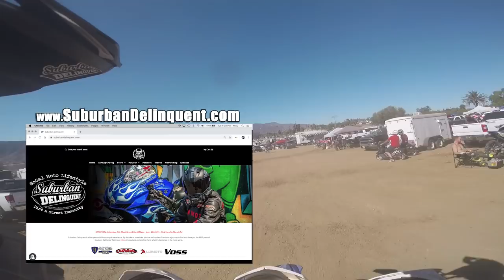Elsinore Grand Prix 2019 - Insanity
2019 Lake Elsinore Grand Prix race

This video made possible by:
**Trickster310**
**Grace**
Bailey Armstrong
Capt.
Cody Sawyers
Colin Davis
Dion Burns
Andre Burton
Florian Plattner
Honey Oil
Iain
Jools
Michael Stanfield
Nicholas McIntosh
Paul Begbie
R_Aaron_C
Richard Cutting
Rob Price
Roger Bartlett Jr
Sean Gonzales
Sebastian Eibl
Taylor Guglielmino
Zach Chamberland
+Voss Helmets+
Suburban Delinquent is protected by:
Mail
Suburban Delinquent

Helmets: VOSS/988/989/X1
Jackets: ICON - Daytona, Pilot - Perforated leather
Gloves: Oakley
Boots: Adidas
Misc - PlugFones Earplug/Headfones
Cameras: GoPro Hero3+, Turnigy HD ActionCam, Hero4+, Session 5
Microphone: Sony ECMCS3 Microphone, Purple Panda
Editing: Adobe Premiere, Adobe Photoshop, MacBook Pro
Misc: GoPro wifi Remote, SanDisc Extreme 64GB, Sena 30k